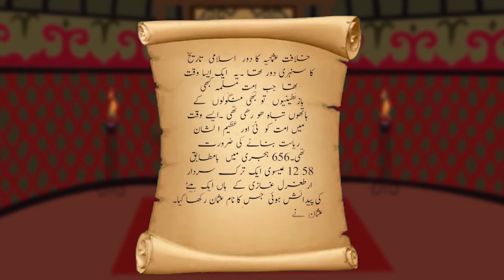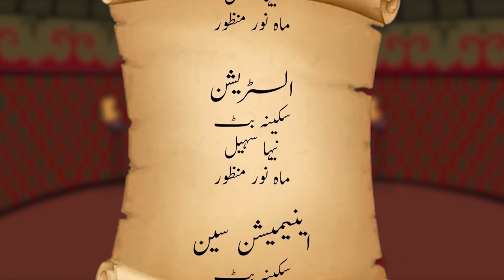Kurulus Osman Cartoon Series || کرولس عثمان || Episode 19